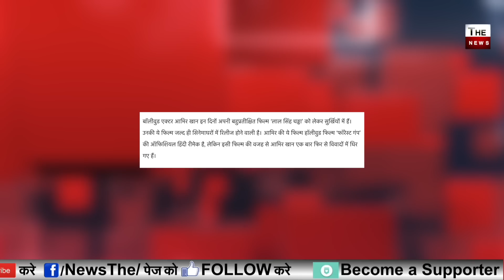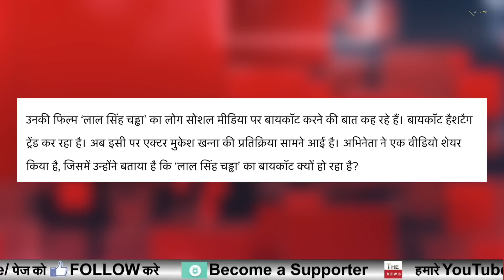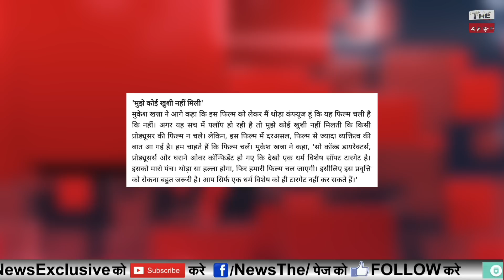Laal Singh Chaddha फ्लॉप शक्तिमान खुश हिन्दुओं ने ताकत दिखाई Mukesh Khanna ने Aamir Khan की बोलतीबंद